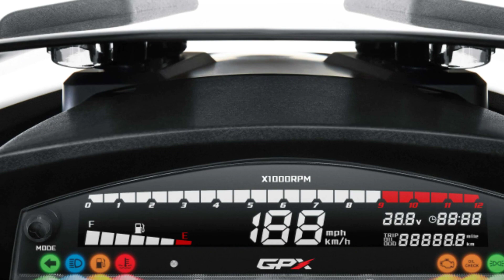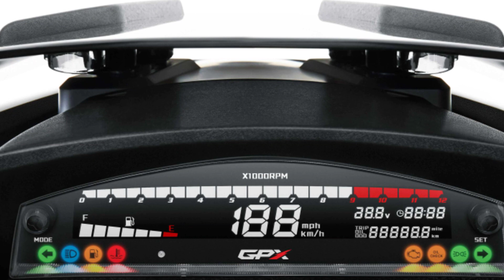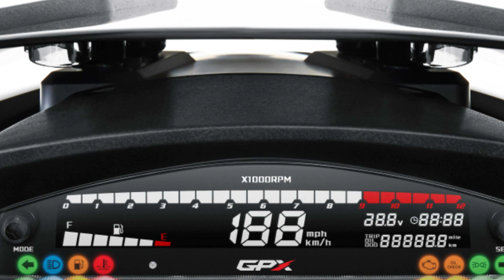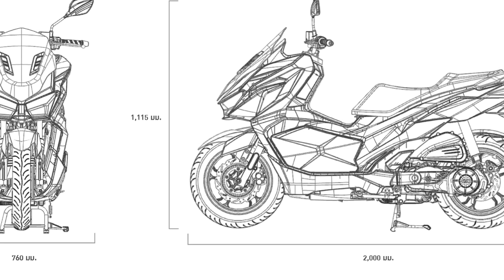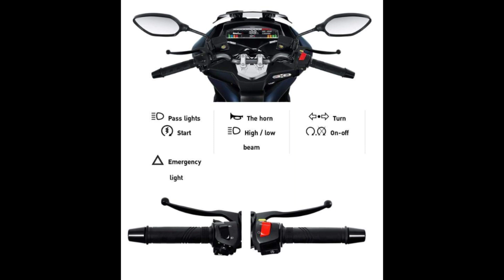ALL NEW SYM GPX DRONE PHILIPPINES/ SYM GPX Specs /DRONE GPX COLLABORATION MODEL SYM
Kamusta mga tsong todays video
Isa namang kaabang abang na maxi scooter ang matinde at  napakaganda
Panuorin ang video